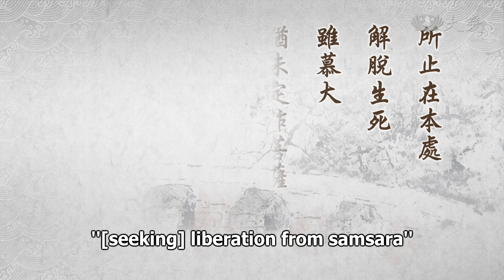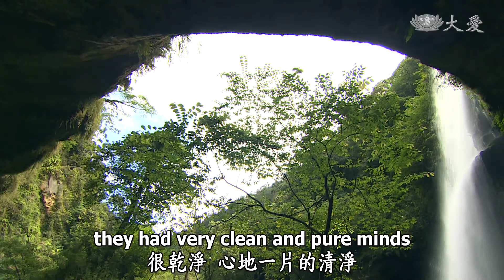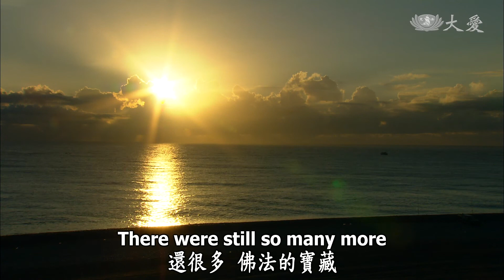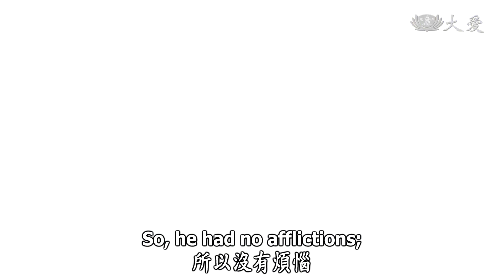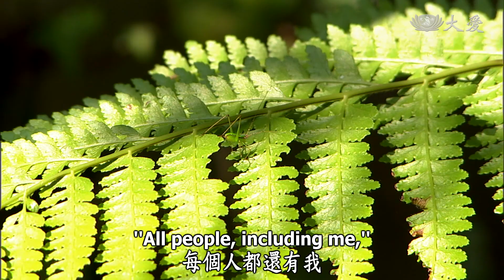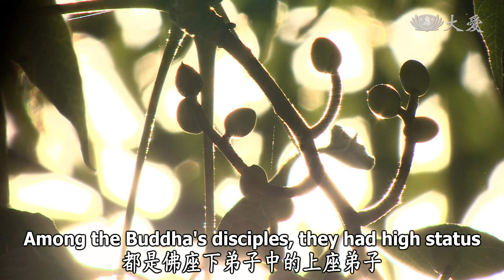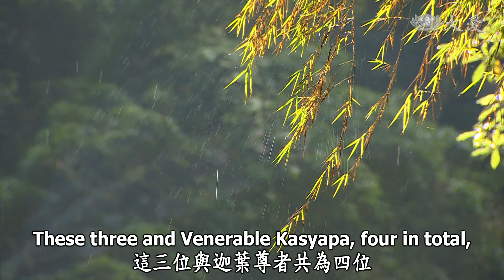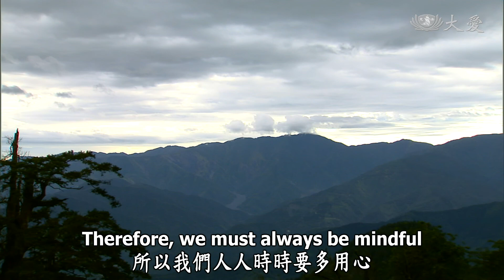Wisdom at Dawn E944 - Waiting for the Buddha to Bestow Predictions (靜思妙蓮華 - 發菩薩願 待佛授記)